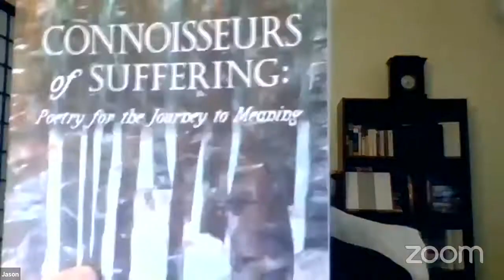Poetry, Healing, and Growth Discussion and Poetry Reading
This video is from a Facebook Live Event hosted by University Professors Press on Poetry, Healing, and Growth. It features a discussion with series editors Carol Barrett, Nathaniel Granger, and Louis Hoffman. The poets featured included Lorraine Mangione, Jason Dias, Derrick Sebree, Tammy Nuzzo-Morgan, Carole Stedronsky, Carol Barret, Nathaniel Granger, and Louis Hoffman. This was part of University Professors Press's celebration of National Poetry Month, 2021. To purchase books from the Poetry, Healing, and Growth Books Series, visit our